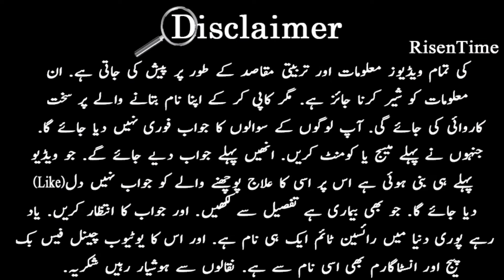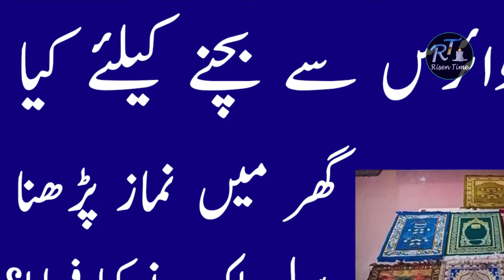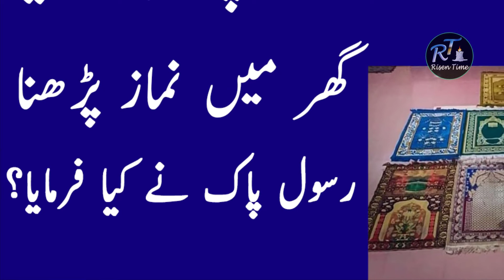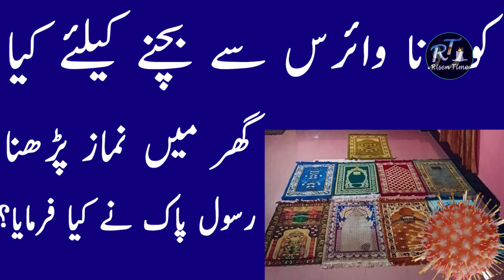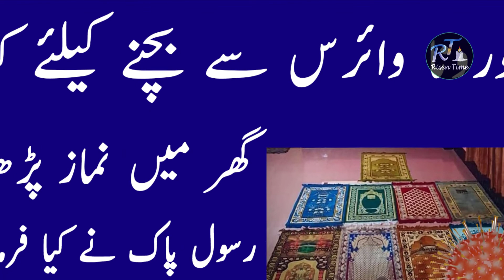Safety From CoronaVirus And Namaz - Ghar Main Namaz Parhna Kesa Hai?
I am Public Speaker also Teacher, as well I am Dr of Unani Desi Dawa This Channel for all Female Male, Businessmen, Corporate executives, Employees, Students, Housewives - Net workers, Sportsmen and for all who wish everlasting Success, Happiness, Peace and Personal Growth Also healthful in their lives. I help people to change their belief & thought patterns, experience less stress and more success in their lives through better communication, positive thinking, and spiritual knowledge.